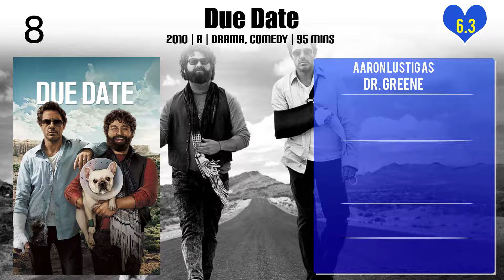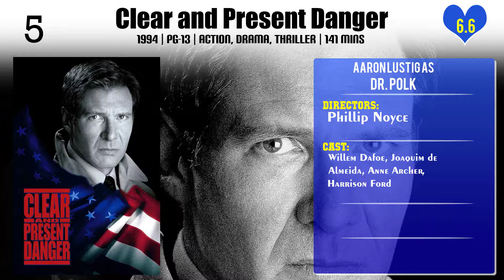Aaron Lustig Top 10 Movies of Aaron Lustig| Best 10 Movies of Aaron Lustig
Top 10 Movies of Aaron Lustig

Find the list of top 10 and best movies by Aaron Lustig
Blue-Eyed Butcher
Due Date
Darkman
L.A. Story
War Dogs
Thank You for Smoking
Edward Scissorhands

Pl. Comment down your favorite movie of Aaron Lustig